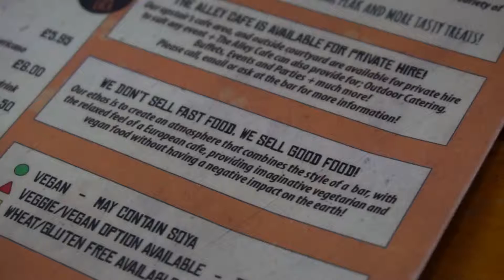Healthy Honeys - Healthy eating on a budget